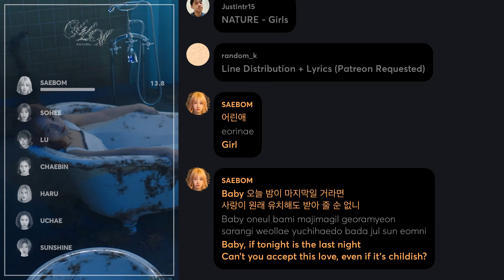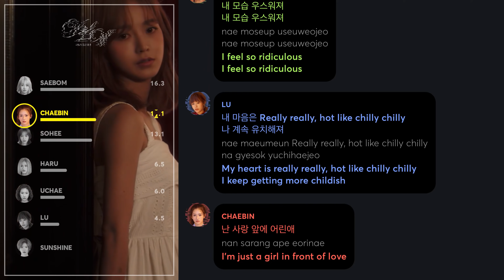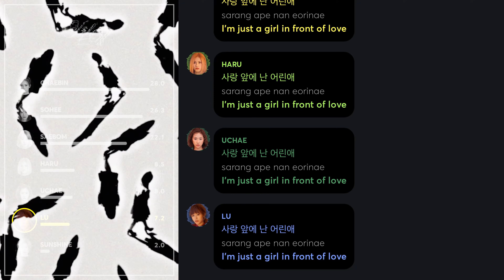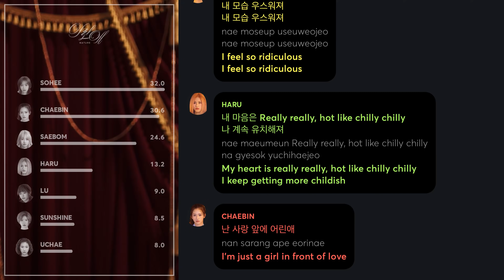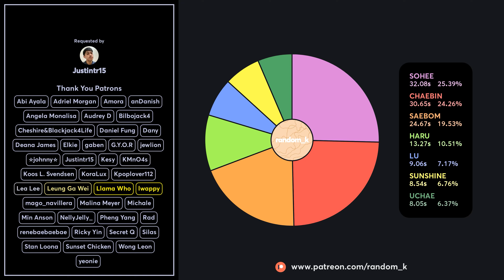NATURE - Girls 어린애 (Line Distribution + Lyrics Color Coded) PATREON REQUESTED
Requested by Patreon Supporter: Justintr15

Line Distribution: NATURE (네이처) “어린애 (Girls)”
Lyrics: colorcodedlyrics